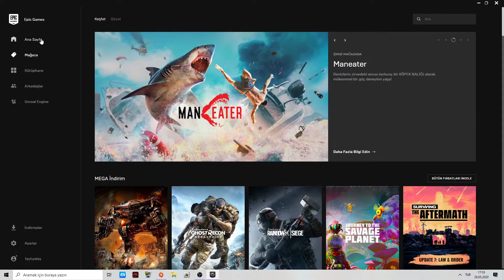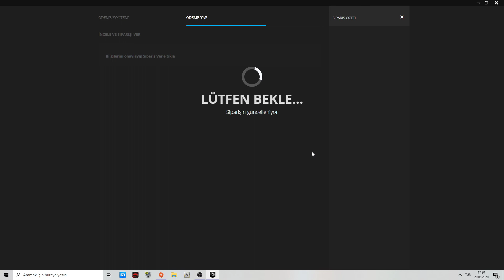Borderlands The Handsome Collection Ücretsiz Oldu! (28 Mayıs - 4 Haziran 2020)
Epic Games Store'un bu haftaki ücretsiz oyunu Borderlands: The Handsome Collection oldu.

28 ile 4 Haziran 2020 tarihleri arasında ücretsiz olarak dağıtılacak olan bu oyun, sonsuza kadar sizin olacak.

Oyunu nasıl alacağınıza videomda bakabilir, sorularınızı yorumlarda belirtebilirsiniz. İyi oyunlar.